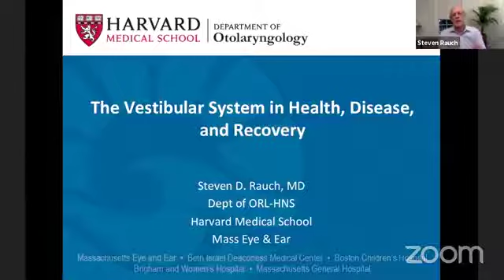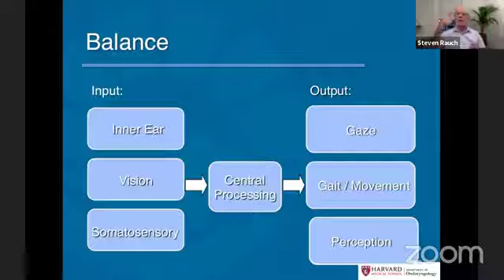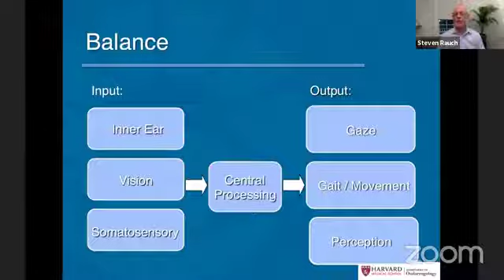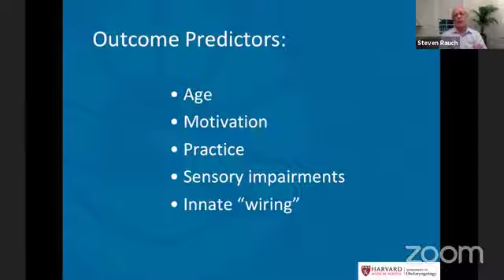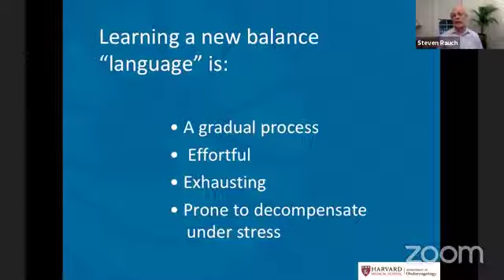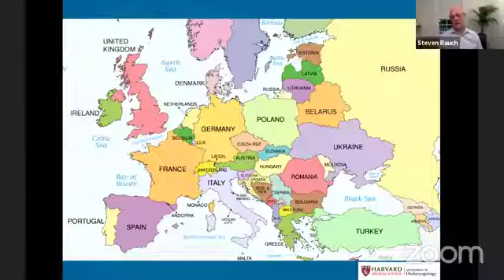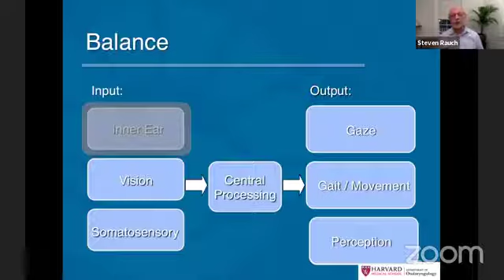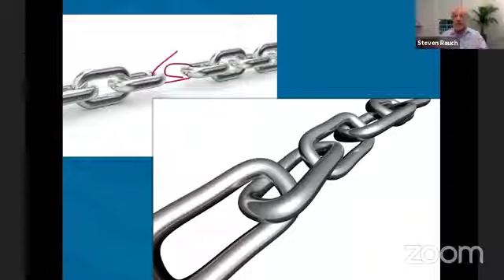The Vestibular System in Health Disease and Recovery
We are happy to welcome Dr. Steven Rauch, who will discuss The Vestibular System in Health, Disease and Recovery. Steven D. Rauch, MD, is Professor and Vice Chair for Clinical Research in the Department of Otolaryngology – Head and Neck Surgery at Harvard Medical School.  He is an Otology/Neurotology Division member and Vestibular Division Chief in the ORL-HNS Department at Massachusetts Eye and Ear (MEE) and Massachusetts General Hospital (MGH) in Boston.  Dr. Rauch is currently a member of the Research Advisory Board of the American Otological Society and the Meniere’s Disease Advisory Board of the Hearing Health Foundation.